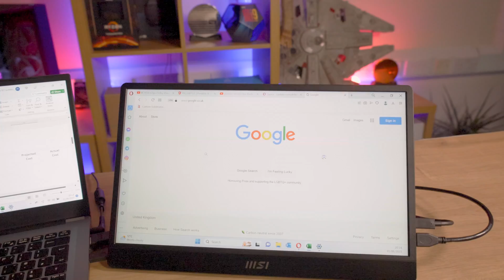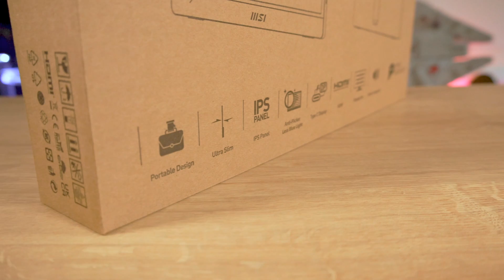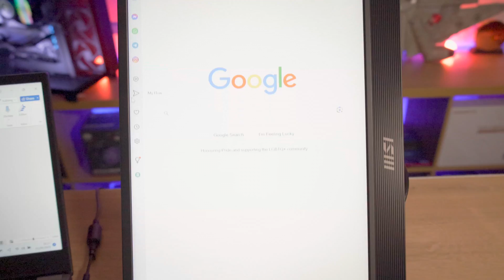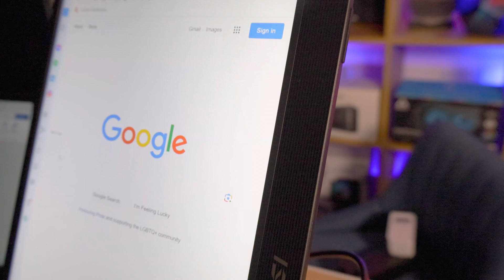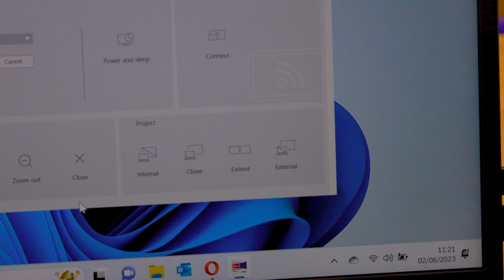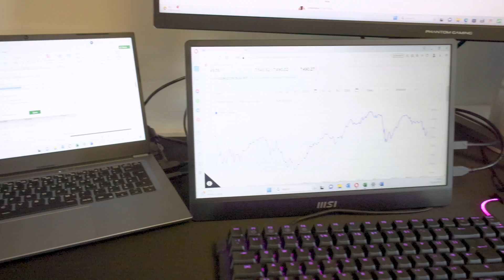MSI PRO MP161 | Portable & Ultra-slim Business Monitor | Review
PRO MP161 is a perfect portable monitor with an IPS Full HD panel for anyone on the go. You can take it anywhere with a protective case. Therefore it helps you work from anywhere or share the fun with friends. It comes with MSI EyesErgo technology, such as less blue light and anti-flicker technologies. Furthermore, it supports an ergonomic fold-out kickstand with a 0° ~ 180° angle and the ergonomic software Display Kit. The MSI PRO MP161 series monitor helps connect you to the world and brings the best video quality from anywhere.

Available at Distribution level (Trade ONLY) from CMS Distribution and VIP Computers

Camera Setup
Main Camera - Canon R5C
Secondary Camera - Canon 90D
Backup Camera - Canon 70D
Camera Frame - SmallRig
Camera side handle
Main Lens
Macro Lens
Old - New Lens adaptor
Lens Filters
Weebill 3
Smooth 4
Lexar CFexpress Type B
Lexar SD cards

Category
Science & Technology